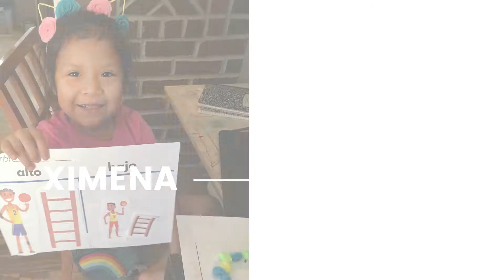Pre-K Remote Building Communities.